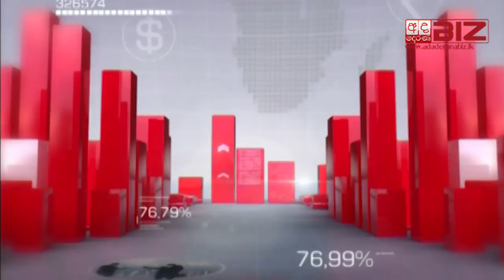Ananda Jayawardena at Ada Derana Biz 24x7